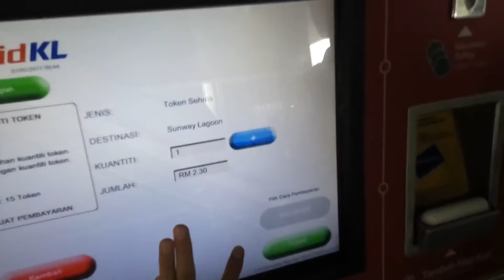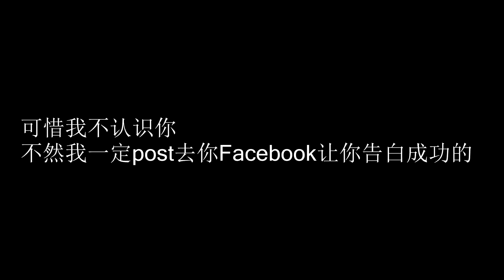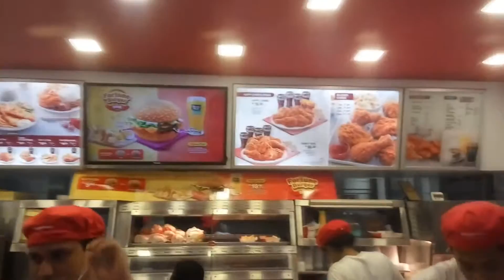Sunway Lagoon with Friend (2017)